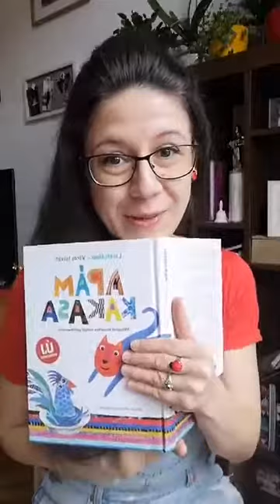RímKuckó Bettivel (32. adás)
Ruszin és román népdalokkal, Radnóti Miklós, Lackfi János, Vörös István, Domonkos István és Erdei G. Mihály verseivel, valamint A súlytalan királylány 2. fejezetével.